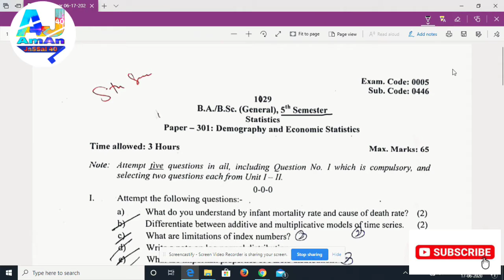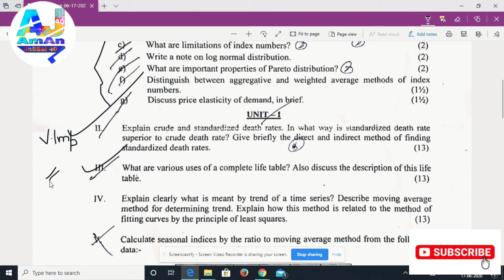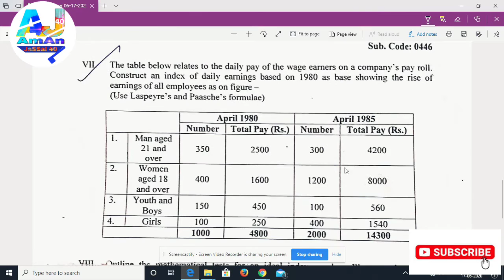STATISTICS (B.A/B.Sc./B.Com) Question Paper 2018-19 Panjab University || Download Easily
Statistics 5th Sem. Question Paper 2018-19

Panjab University

Hy Guys. !!

I Appreciate for Your HELP & giving me some TIME.
THANKS.